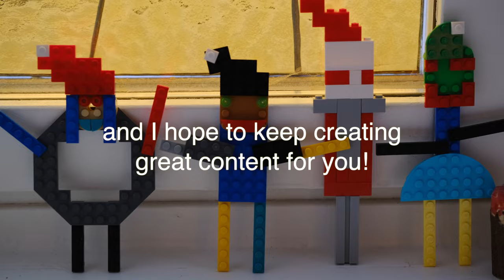Happy Holiday’s Music | The Nutcracker by Tchaikovsky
While I'm celebrating this wonderful holiday with my family, I'd like to thank all of you for your fantastic support during my journey on YouTube. I'm looking forward to a great new year and I wish you ALL the best!

Classical music & travel & art vlog with original soundtracks and personal videos. I’m Emily, a concert pianist who also loves traveling, taking photographs and making animations. Come and explore Classical Music with me in everyday life. I will take you, together with the music, to discover different places around the world. And time to time, I might surprise you with adorable animations. Stay around:)

Emily S Y Liu, concert pianist, music producer & visual artist, founder of Mimid Music (Classical Music Production Company in Stockholm), holds master's degrees from University of Arts in Stockholm, The Royal Danish Academy of Music and Malmö Academy of Music.